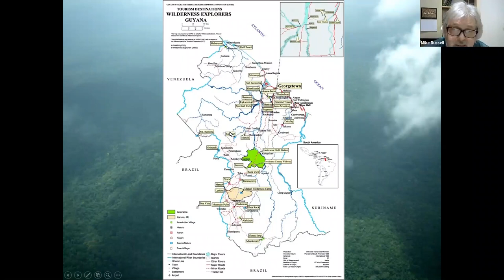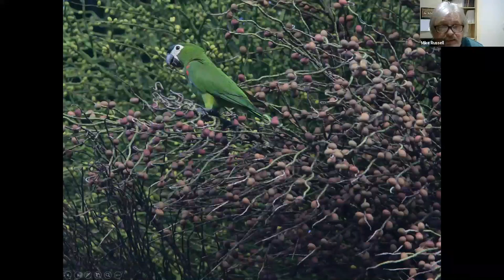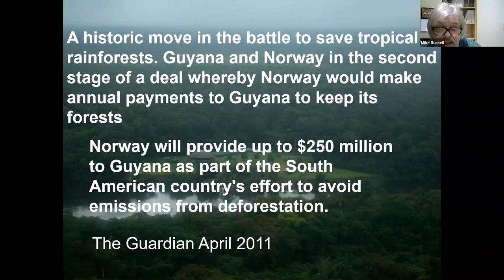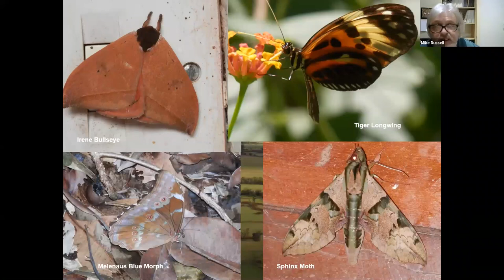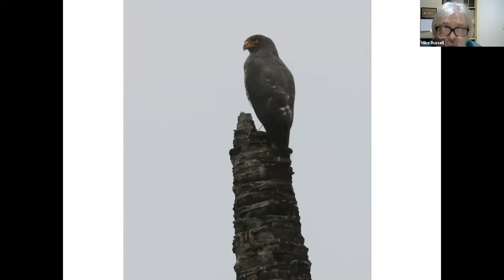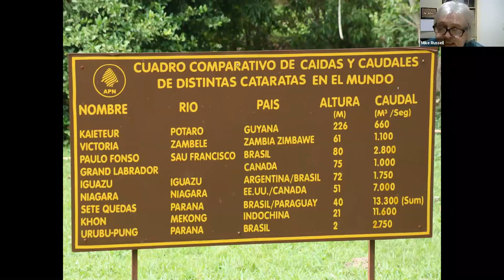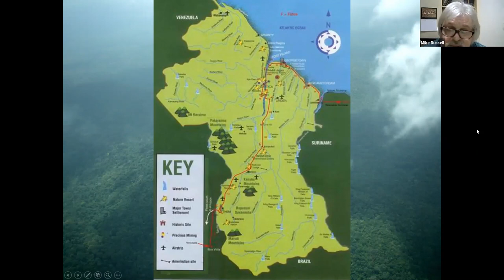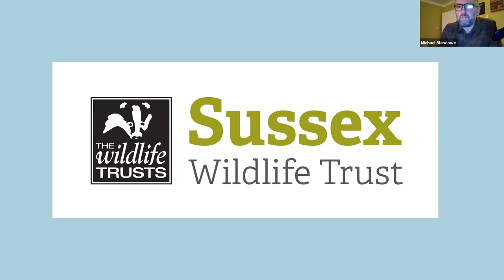Guyana - The last true wilderness?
Join Mike Russell as he takes us on a tour of this vibrant, wildlife-rich country seeking out colourful toucans, camouflaged potoos and the impressive river otter. We'll learn more about the country, its people, its wildlife and what Guyana is doing to tackle biodiversity loss and climate change.